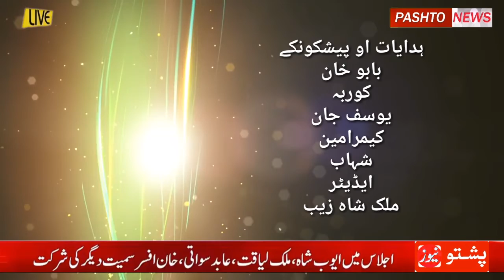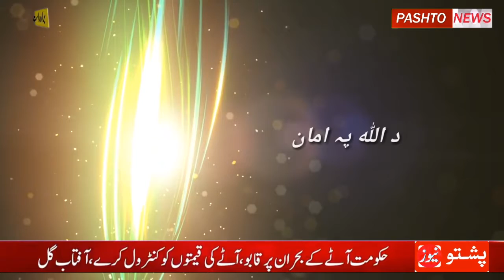Pashto news episode 91 Report yousaf jan (HOTI ZALMI AUR Toro Bahadaran MATCH)